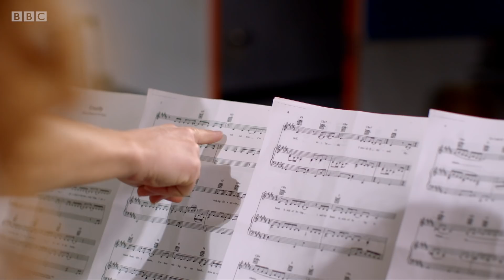Get to know BBC All Together Now's 100 judges | Part 1 🎤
All Together Now is BACK - Saturday nights on BBC One and BBC iPlayer!

Our favourite Saturday night singalong, All Together Now brings us outstanding talent, a huge range of musical styles and a load of laughs from host Rob Beckett.

Any kind of singer can take to the stage, from soloists to groups, amateurs to professionals, but they all have one simple aim - to win over TV’s biggest judging panel, The 100. Headed up by Spice Girl Geri Horner, The 100 are a mix of singers from every corner of the music industry and, as viewers saw in series one, they’ve got big voices, bigger opinions and are always hard to impress! Established favourites drag queen Divina De Campo, The Signing Dentist Milad, Georg, Paulus, Tina T, Mr Fabulous and Lili all return, and they’re joined by YouTuber Talia Mar and other new recruits, all bringing their own distinctive style and taste to judging panel.

Each week, the performers competing hope to make it into the top three. The winner of each heat is guaranteed a place in the series final, with the acts in second and third place each performing another great song in a dramatic sing-off. The winner of the sing-off also goes through to the final. At the end of the series, one act will walk away with the amazing cash prize of £50,000.

Every act performs with heart and soul, and all have one simple aim – to get The 100 up on their feet and joining in.

Whilst there’s something for everyone, including gags galore from Rob and big opinions from The 100, it’s the performances that count. Tonight’s acts need to deliver. Who will get The 100 up on their feet and singing along, and which two acts will secure their place in the grand final?

All Together Now | Series 2 | BBC